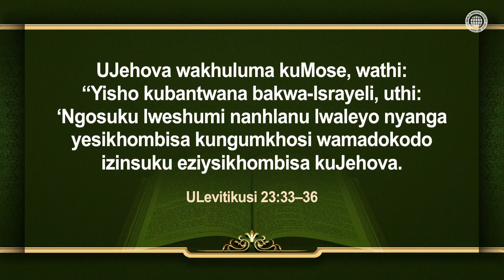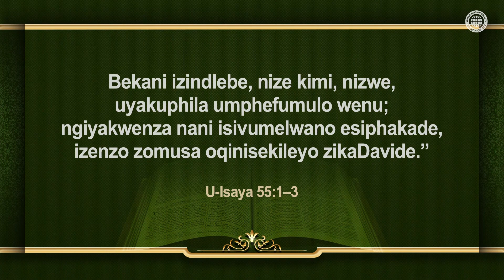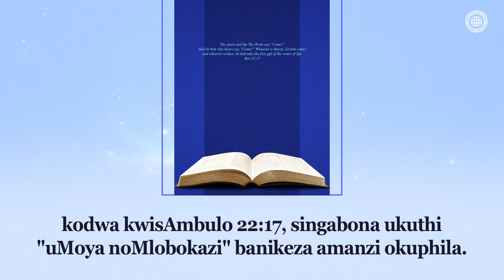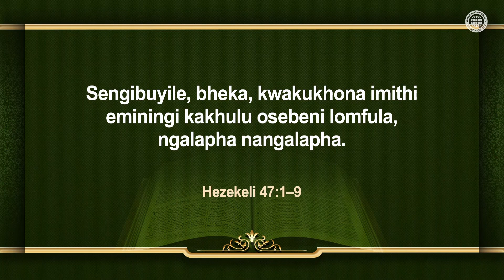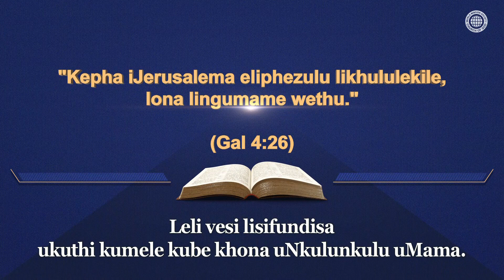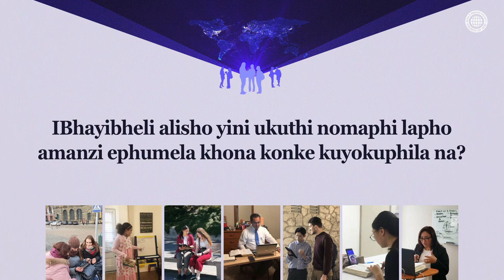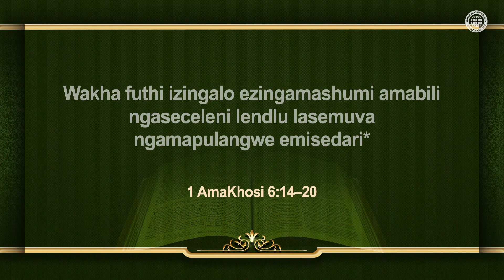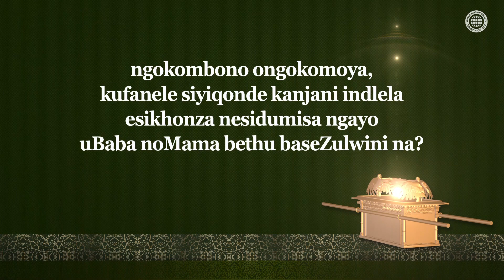Isibusiso sikaNkulunkulu sikaMoya oNgcwele | Inhlangano Ethunywe Ezweni iBandla likaNkulankulu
Amanzi okuphila aphuma eJerusalema
UMkhosi Wamadokodo eTestamenteni Elidala, owawugubha ukwakhiwa kwethempeli,
uyisithunzi, iqiniso lawo uMkhosi Wamadokodo eTestamenteni Elisha, lapho uNkulunkulu esinikeza uMoya oNgcwele wemvula yamuva njengamanzi okuphila. Lokhu kubonisa ukuthi bonke abantu kumele beze kuNkulunkulu uMama, omele iThempeli laseJerusalema, ukuze bekwazi ukwamukela uMoya oNgcwele wemvula yamuva, basindiswe.

UNkulunkulu uBaba noNkulunkulu uMama bahlala kwiBandla likaNkulunkulu
NguNkulunkulu kuphela onganikeza amanzi okuphila kuso sonke isintu. Ngakho, uMoya noMlobokazi, abanikeza amanzi okuphila ngesihle ezinsukwini zokugcina, banguNkulunkulu uBaba noNkulunkulu uMama.

IsAmbulo 22:17
UMoya nomlobokazi bathi: “Woza!” Nozwayo makathi: “Woza!” Nowomileyo
makeze; othandayo makathabathe amanzi okuphila ngesihle.

 [Le vidiyo iqoshwe yi World Mission Society Church of God. Akuvumelekile ukukhiqizwa nokusabalaliswa kwale vidiyo okungagunyaziwe.]